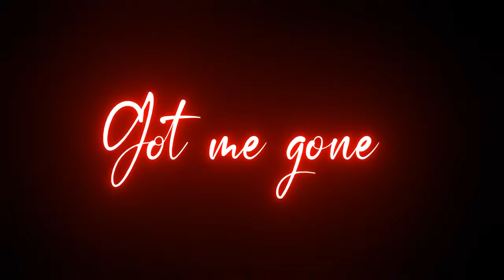❤❤❤--Falak tak chal saath mere Song || Black Screen Status Video || New Whatsapp Status❤❤❤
Whatsaap Status Video Falak Tak Chal Sath Mera New Hindi Popular Songs Viral Songs
This Me Channel Support Than

Only Status Blackscreen Status Video New Most Most Video Uploading My Channel